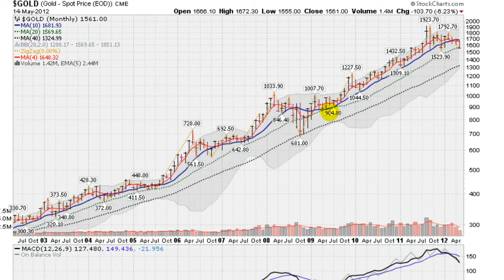GOLD: THE BIG PICTURE 5/14/12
Trader Mark (Mark Gordon) analyses the markets using his unique technical analysis and insights. Mr. Gordon offers stock picks and manages an online portfolio that you can trade along with.